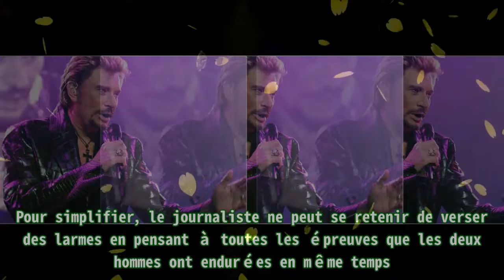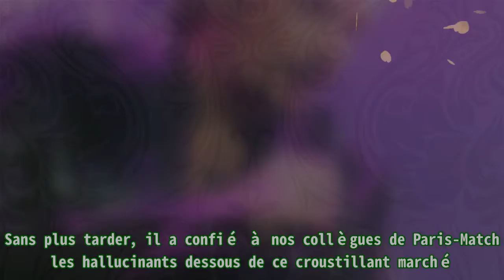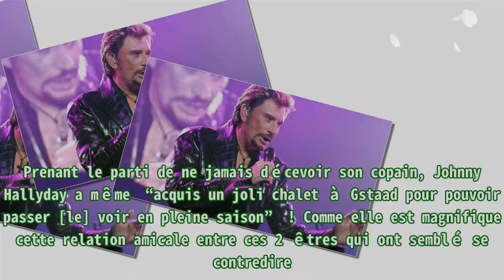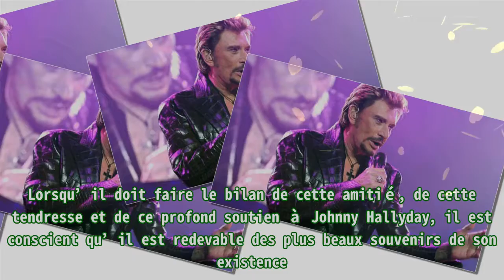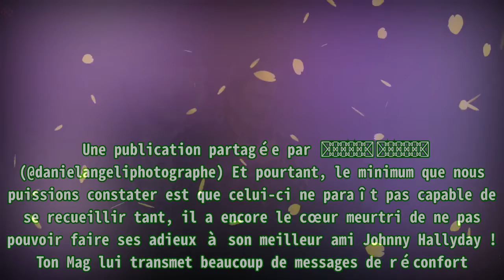Johnny Hallyday : voici les anecdotes les plus inconnues du taulier !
,#jalil lespert,#jalil lespert,#laeticia hallyday
Johnny Hallyday : voici les anecdotes les plus inconnues du taulier ! À juste titre, il a été un journaliste d’investigation et par conséquent aux avant-postes de tous les événements ! dont ceux de